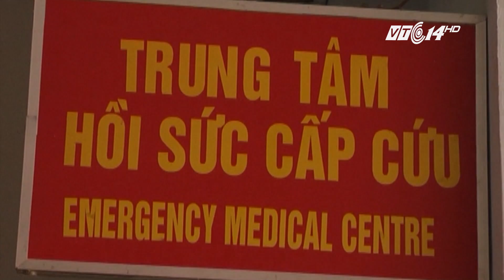(VTC14)_ Rượu thủ công có an toàn?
(VTC14) - Cẩn trọng đang là tâm lý chung của rất nhiều người dân sau hàng loạt vụ ngộ độc liên quan đến rượu gần đây. Một số người đang có xu hướng quay trở lại sử dụng các loại rượu chế biến bằng phương pháp thủ công. Tuy nhiên, rượu thủ công có an toàn hay không cũng là vấn đề cần quan tâm.